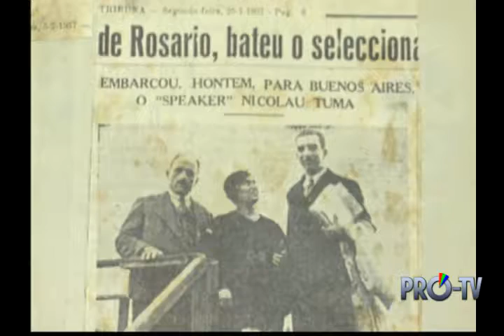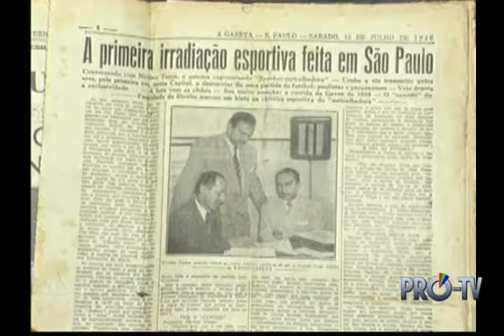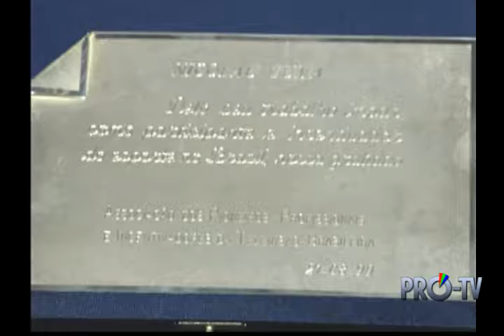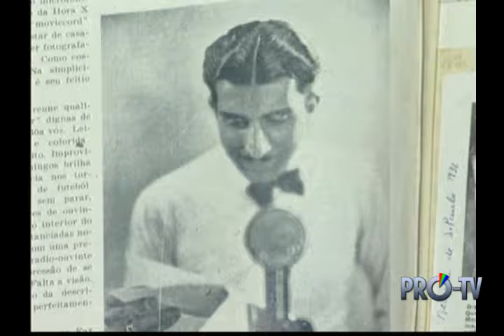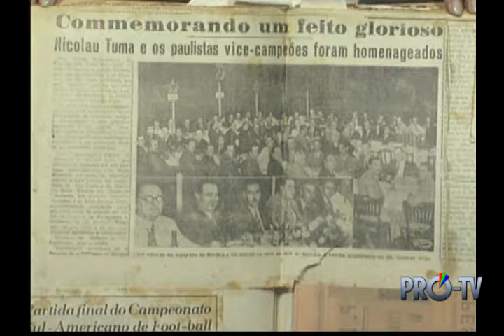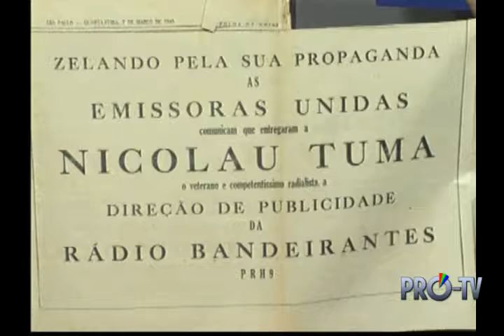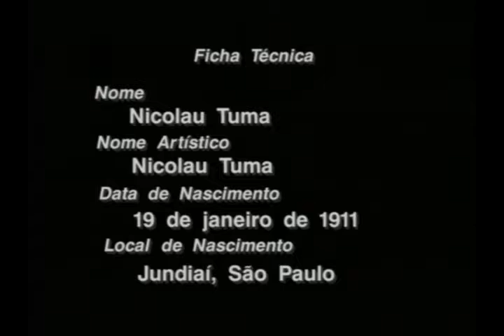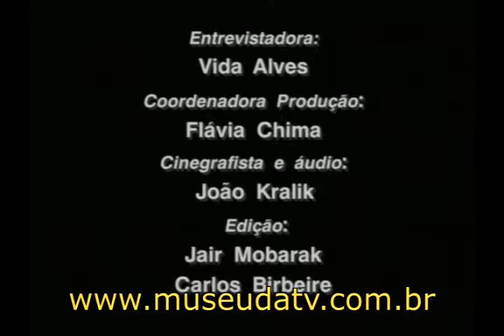Nicolau Tuma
Depoimento de Nicolau Tuma para a Pró-TV/Museu da Televisão Brasileira concedido em 08 de novembro de 2000.